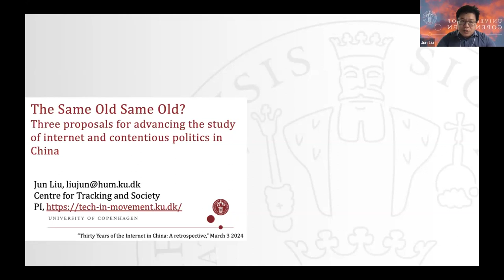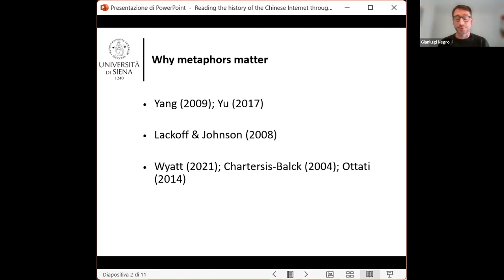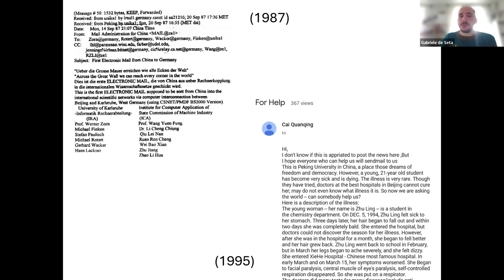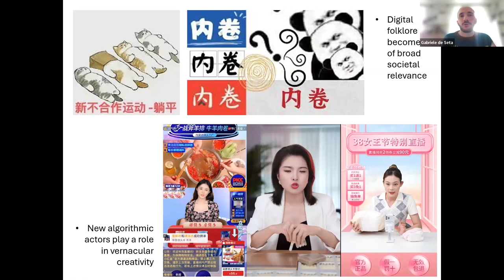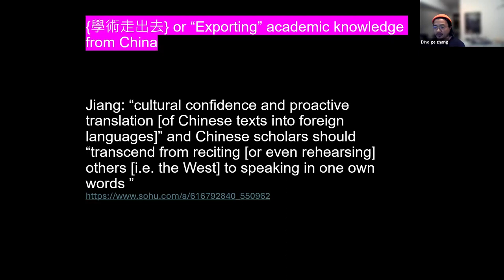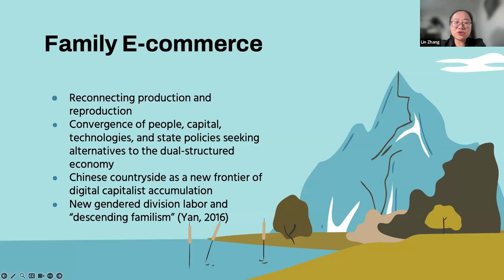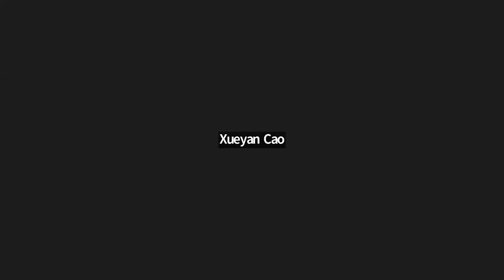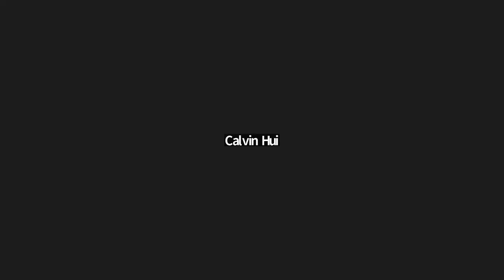CDCS Virtual Seminar (Part II) - Thirty Years of the Internet in China: A Retrospective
Center on Digital Culture and Society
CDCS Virtual Seminar - Thirty Years of the Internet in China: A Retrospective

Jun Liu (Copenhagen University), “Reflections on Studying the Internet and (Contentious) Politics in China”
Gianluigi Negro (Siena University), “Studying the Internet in China through Metaphors”
Gabriele de Seta (University of Bergen), “From ASCII Greetings to Synthetic Livestreams: Three Decades of Chinese Digital Folklore”
Florian Schneider (Leiden University), “Nationalisms on China’s Evolving Internet”
Ge Dino Zhang (City University of Hong Kong), “A Decade of Chinese Game Studies in Retrospect”
Lin Zhang (University of New Hampshire), “Platformized Family Production: Social Reproduction and E-Commerce in Rural China”

*** Please note that the captioning for this video has been machine-generated.